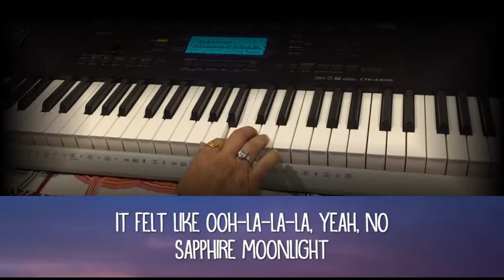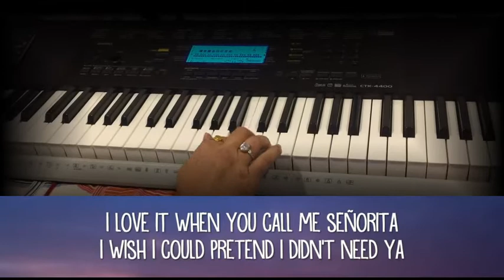Señorita... ShawnMendes CamilaCabello PianoTune RishiMehta